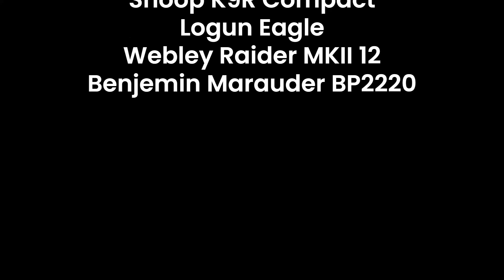20's Plenty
Perfect Day setting up guns on 20 yards.
Some Stars on show.